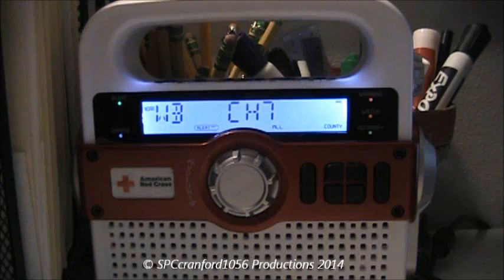What is an Ice Storm?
Day 3 of Winter Weather Awareness Week. Read the full Public Information Statement below:

...THIS WEEK IS WINTER WEATHER AWARENESS WEEK...

PLEASE JOIN THE NATIONAL WEATHER SERVICE AND THE NEW YORK STATE
OFFICE OF EMERGENCY MANAGEMENT IN PROMOTING WINTER WEATHER EDUCATION
INCLUDING SAFETY.

THE TOPIC FOR TODAY IS ICE STORMS.

FREEZING RAIN IS LIQUID RAIN THAT FALLS WHEN SURFACE TEMPERATURES
ARE AT OR BELOW 32 DEGREES FAHRENHEIT. THE RAIN FREEZES UPON IMPACT
WITH OBJECTS AND THE GROUND...CREATING A LAYER OF ICE. WHEN THE
LAYER OF ICE ACCUMULATES TO AT LEAST ONE HALF INCH THICK...THE
WEIGHT OF THE ICE CAN DOWN TREE LIMBS...POWER LINES AND
COMMUNICATION TOWERS...AND CAUSE WIDESPREAD IMPACT TO MASS TRANSIT.
THIS DEFINES AN ICE STORM.

EVEN JUST A TRACE OF FREEZING RAIN CAN PRODUCE A GLAZE OF ICE OVER
ROADS...WHICH CAN CAUSE SIGNIFICANT IMPACT TO MASS
TRANSIT...ESPECIALLY IF IT OCCURS DURING RUSH HOUR.

ALTHOUGH ICE STORMS OCCUR MORE FREQUENTLY FROM NORTHERN NEW JERSEY
ACROSS THE LOWER HUDSON VALLEY AND INTERIOR SOUTHWEST
CONNECTICUT...THEY CAN OCCUR ALONG THE COAST.

ON FEBRUARY 1ST AND 2ND OF 2011...BETWEEN ONE QUARTER AND THREE
QUARTERS OF AN INCH OF ICE FELL ACROSS LONG ISLAND...THE NEW YORK
CITY AND NEW JERSEY METRO AREA...SOUTHERN PORTIONS OF THE LOWER
HUDSON VALLEY AND SOUTHERN CONNECTICUT. THIS WAS A RESULT OF A
STRONG HIGH PRESSURE SYSTEM TO THE NORTH LOCKING IN A SHALLOW LAYER
OF COLD AIR...WHILE A LOW PRESSURE SYSTEM SLOWLY APPROACHED FROM THE
OHIO VALLEY. SEVERAL ROOF COLLAPSES WERE CAUSED BY THE WEIGHT OF THE
ICE ON TOP OF ALREADY SNOW COVERED ROOFS...WHILE MANY TREE LIMBS AND
POWER LINES WERE DOWNED...CAUSING NUMEROUS POWER OUTAGES.
ICE COVERED ROADS ALSO LED TO NUMEROUS TRAFFIC ACCIDENTS.

DURING JANUARY 1994...AT LEAST 4 SIGNIFICANT ICING EVENTS OCCURRED
FROM THE 4TH THROUGH THE 28TH.

THE NEXT STATEMENT AT 6 AM THURSDAY WILL COVER WINTER FLOODS.